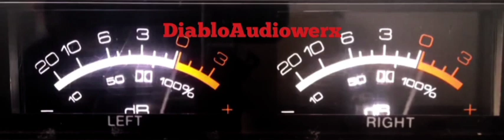Techno Drag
Bass collections